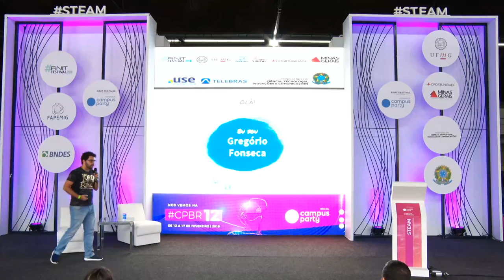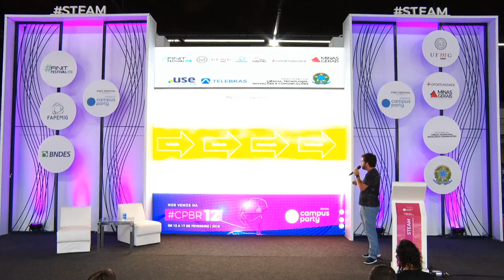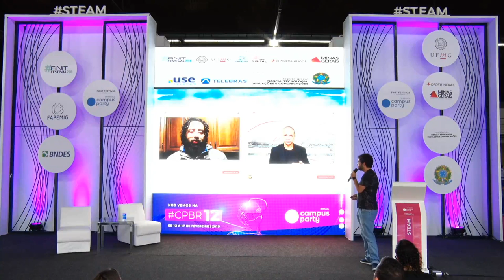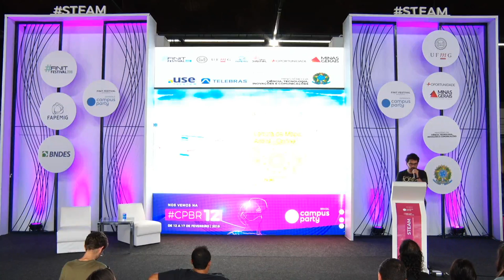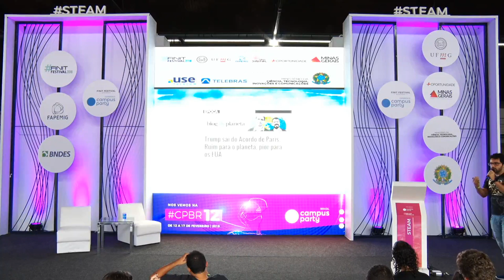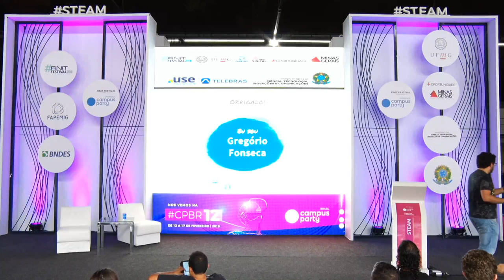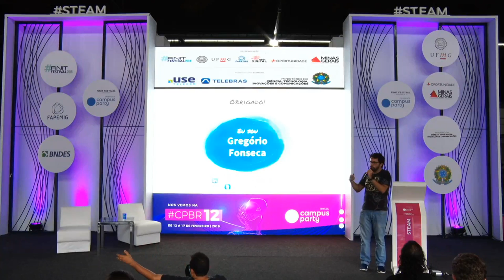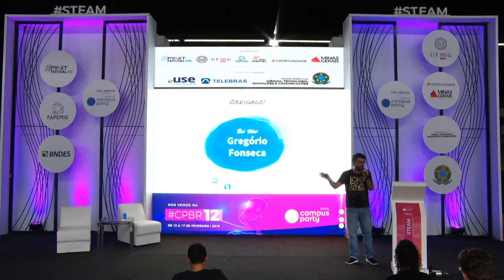CPMG3 - Pseudociência, negacionismo e outras formas de desinformação científica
Gregório Fonseca é o chato que corrige todo mundo com argumentos baseados em fatos, dados e ciência, mesmo que isso possa render atritos familiares e conflitos com seus amigos. Atualmente cursa doutorado em Comunicação Social na UFMG, onde pesquisa a disseminação e debate de desinformação científica nas plataformas de mídias sociais e possui Pós-Graduação em Comunicação e Jornalismo na Universidade de Araraquara. Sua formação multidisciplinar engloba uma graduação em Engenharia Elétrica pela UFMG e mestrado em Engenharia Aeronáutica no ITA. Obteve certificação executiva em gestão e liderança no Massachusetts Institute of Technology (MIT). Além disso, atua como engenheiro de software na Embraer, empresa onde trabalha há mais de dez anos."